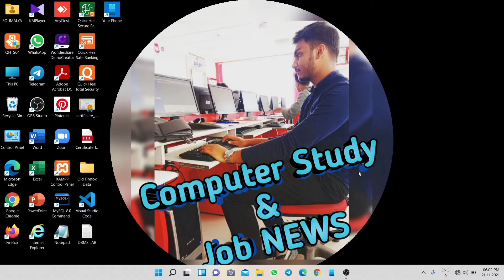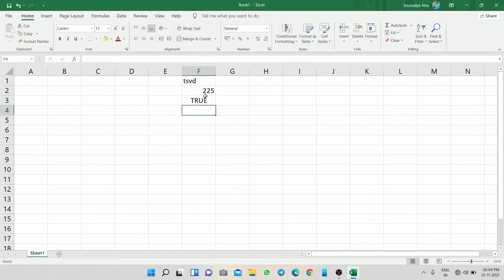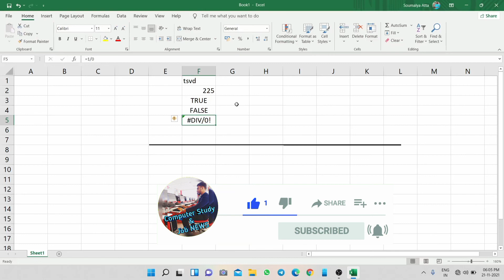MS Excel - Characteristics of Cells || MS Excel (Part - 07) || Learn What kind of Data Cell accepts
MS Excel in Bangla (Part - 07)
              Presented By, @Soumalya Atta

Hello friends,
Welcome to Computer Study & Job NEWS Bengali YouTube Channel for Beginners and this is absolutely free.
I'm Soumalya Atta.
The video tutorial talks about Characteristics of Cells in Excel in Bengali.

MS Excel is a commonly used Microsoft Office application. It is a spreadsheet program which is used to save and analyze numerical data.
In this article, we bring to you the important features of MS Excel, along with an overview of how to use the program, its benefits and other important elements. A few sample MS Excel question and answers are also given further below in this article for the reference of Government exam aspirants.
To learn more about the other programs under Microsoft Office.

MS Excel is a spreadsheet program where one can record data in the form of tables. It is easy to analyses data in an Excel spreadsheet.

How to open MS Excel?
To open MS Excel on your computer, follow the steps given below:
Then All Programs
Next step is to click on MS Office
Then finally, choose the MS-Excel option

Benefits of Using MS Excel
MS Excel is widely used for various purposes because the data is easy to save, and information can be added and removed without any discomfort and less hard work.

Given below are a few important benefits of using MS Excel:
1. Easy To Store Data: Since there is no limit to the amount of information that can be saved in a spreadsheet, MS Excel is widely used to save data or to analyses data. Filtering information in Excel is easy and convenient.
2. Easy To Recover Data: If the information is written on a piece of paper, finding it may take longer, however, this is not the case with excel spreadsheets. Finding and recovering data is easy.
3. Application of Mathematical Formulas: Doing calculations has become easier and less time-taking with the formulas option in MS excel
4. More Secure: These spreadsheets can be password secured in a laptop or personal computer and the probability of losing them is way lesser in comparison to data written in registers or piece of paper.
5. Data at One Place: Earlier, data was to be kept in different files and registers when the paperwork was done. Now, this has become convenient as more than one worksheet can be added in a single MS Excel file.
6. Neater and Clearer Visibility of Information: When the data is saved in the form of a table, analyzing it becomes easier. Thus, information is a spreadsheet that is more readable and understandable.